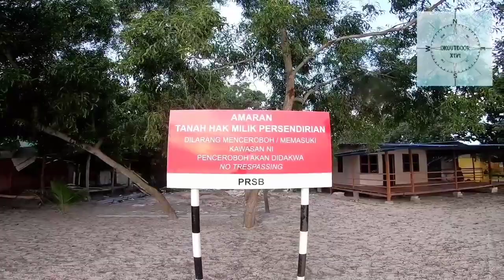pantai tanjung piai pulau indah.